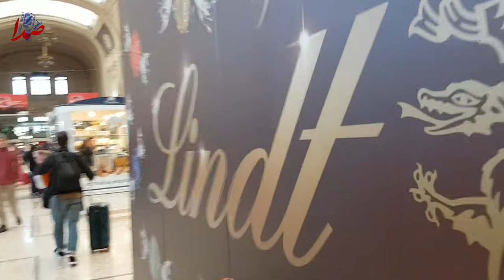Milano Centrale Italia / میلان ایتالیا